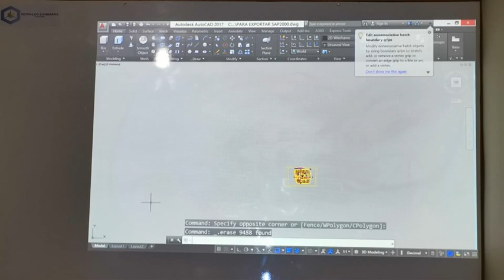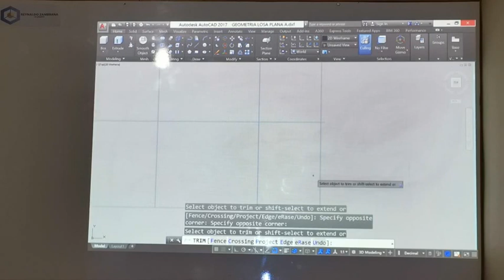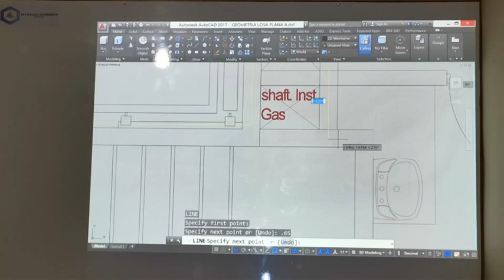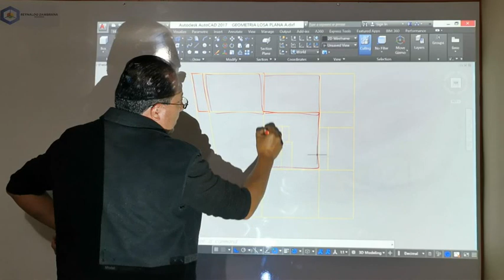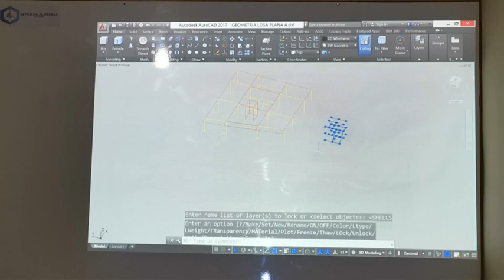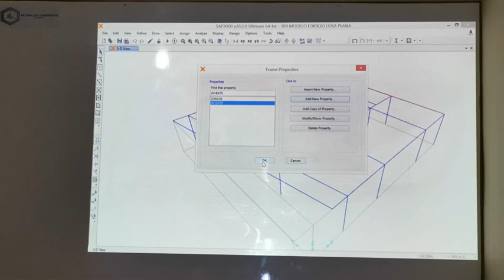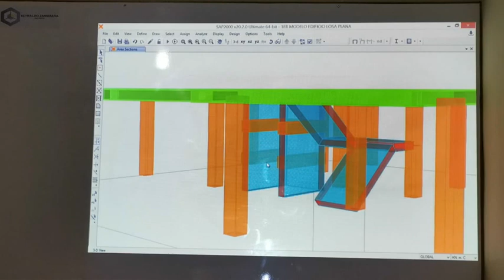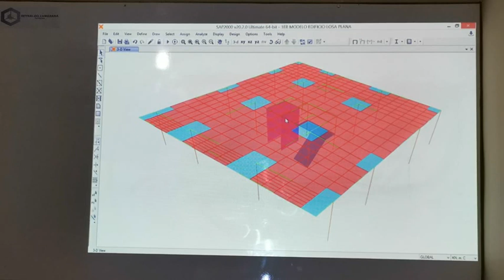7MA PARTE 25 ABRIL 2019 FILM7